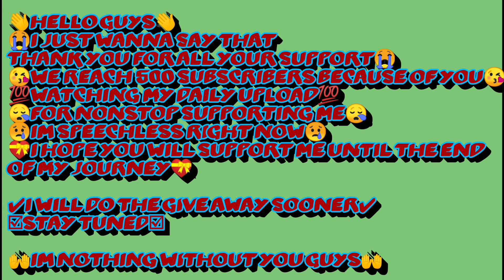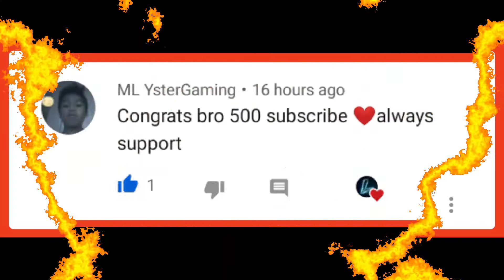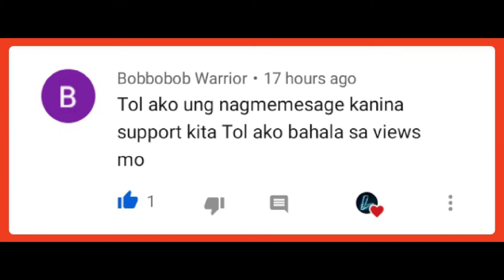PERFECT SKILLS COMBO TO SUPER KILL ENEMY FASTER | Top 5 Global Kaja BEST BUILD 2020 | Mobile Legends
✅("WIN NORMAL SKIN")✅

THANX💖💟💝

THANK YOU💖💟❤️💝 ✅("WIN 100 LOAD")✅

THANX💖💟💝